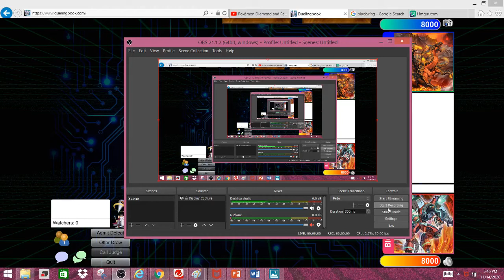Armed Dragons vs Prank-Kids and Myutants